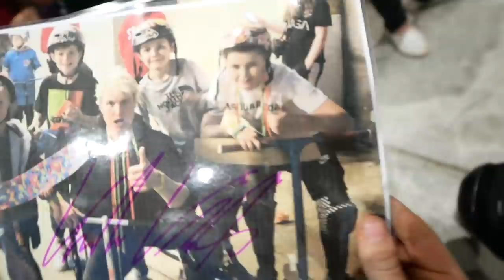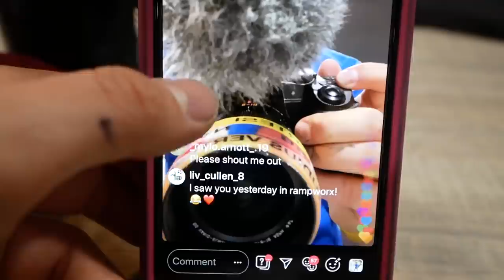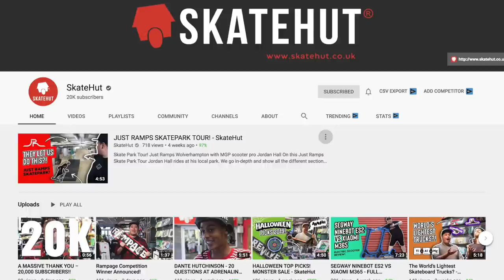GIANT OVER-VERT DROP IN on SCOOTER🤯🔥‼️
🏆LIST of PRIZES🏆
10 x  SkateHut T-shirts and stickers
5 x    CV accessories bundles including Grip Tape, Water Bottle and CV laces
3 x    CV signature scooter wheels
2 x    Rampage Mini Airbox & Grind Rail Skate Park Bundle
2 x    CV Signature scooter deck
1 x    CV Signature Titanium Scooter bars and Collar Clamp
1 x    Rampage Large Airbox & Grind Rail Skate Park Bundle
1 x    CV Signature Stunt Scooter in a colour of your choice + Rampage Launch Ramp, SkateHut T-shirt and stickers + CV accessory bundle

for FREE Next Day Delivery on ALL Scooter Products @skatehut📦🌈